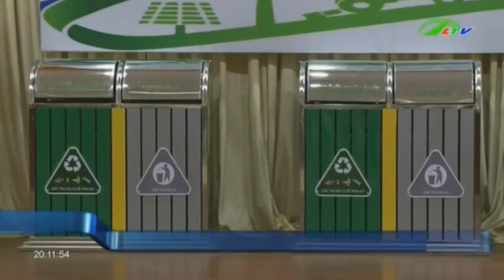Thùng rác thông minh Đường sạch, phố xanh, cuộc sống an lành | Xã Hội Lâm Đồng TV